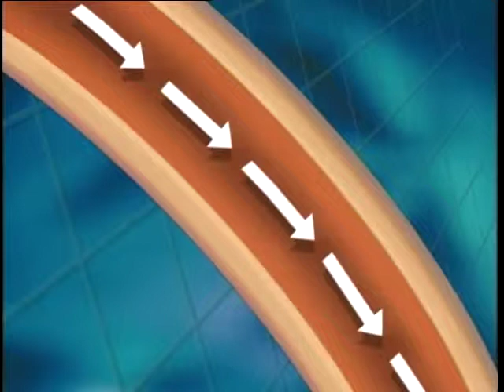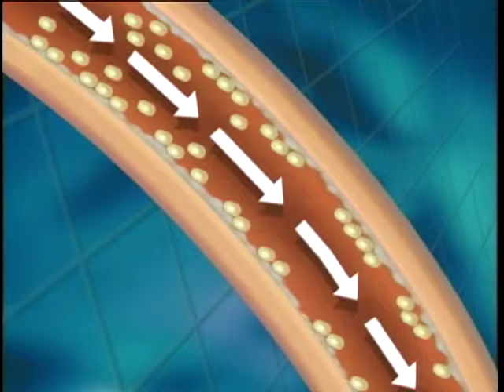Heart Disease Awareness: Your Arteries Are Highways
In honor of Heart Disease Awareness Month, this spot shows how your veins and arteries are like highways to and from your heart. Hypertension—or high blood pressure—can lead to traffic flow issues that can cause a stroke or heart attack. Learn more in this short segment on hypertension.

Brain Bubble features some of the coolest little-known facts you've ever heard.